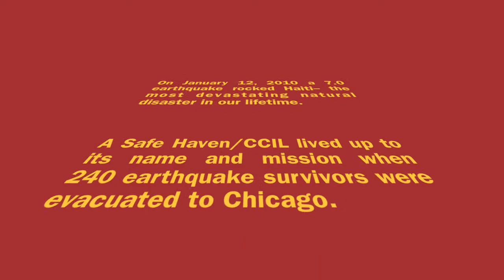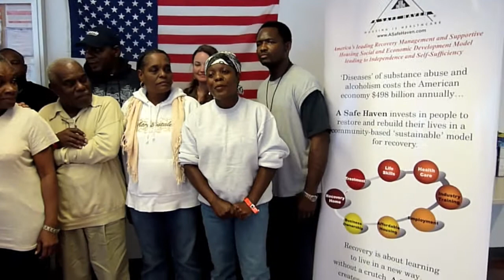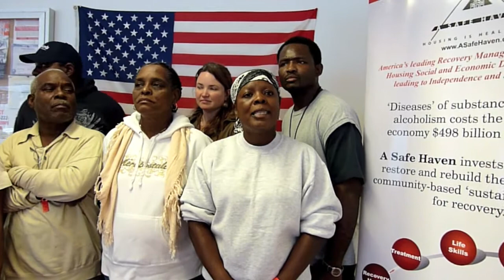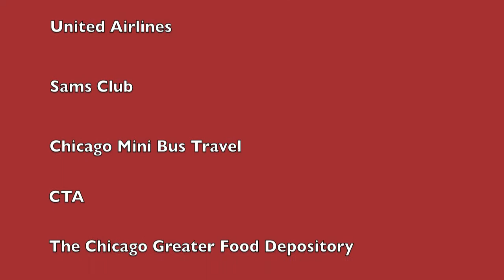Haiti Evacuees in Crisis in Chicago at A Safe Haven upload.mov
A Safe Haven Foundation/CCIL hosted over 240 survivors of the Haiti Earthquake in Chicago.  It is an amazing story of a Community of Public/Private and Community Volunteers and Donors coming together to make a difference!  If you would like to consider learning more about A Safe Haven and/or donating to the cause of homelessness and helping people in crisis in their work of helping over 4,000 people a year please